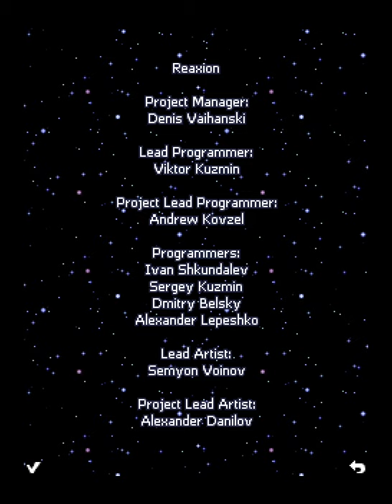Men In Black: Without A Trace (Java ME Game) - Walkthrough (No Commentary)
Men In Black: Without A Trace, KEmulator 1.0.3 modded, 240x320